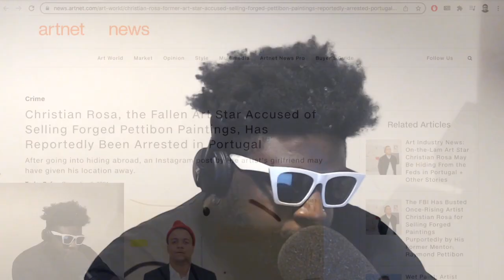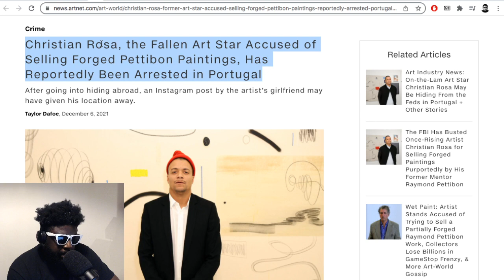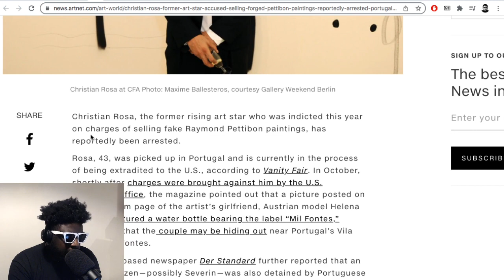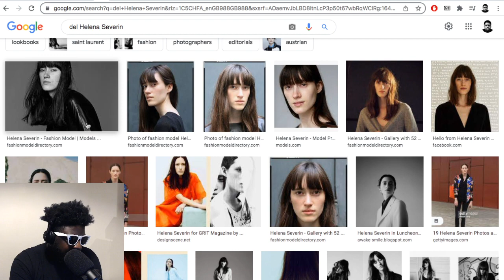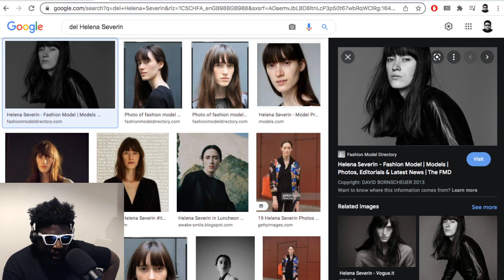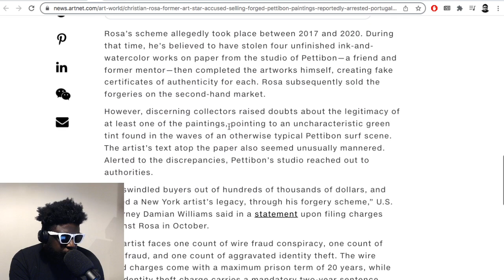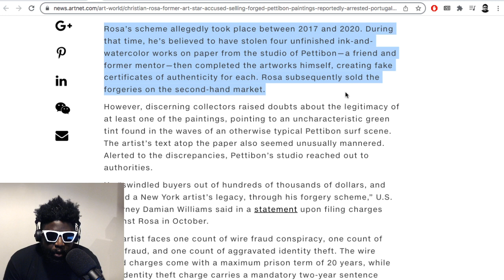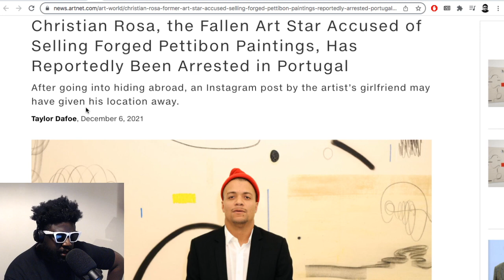Fallen art star Christian Rosa ARRESTED in connection to Raymond Pettibon forgery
▶Bitcoin bc1qh8eq90fs0y9te5df0etj4elgk3j9wpn552s2za